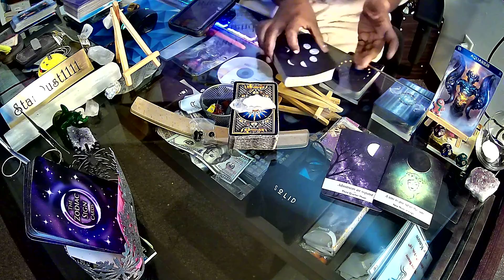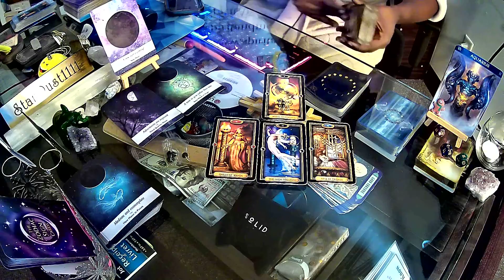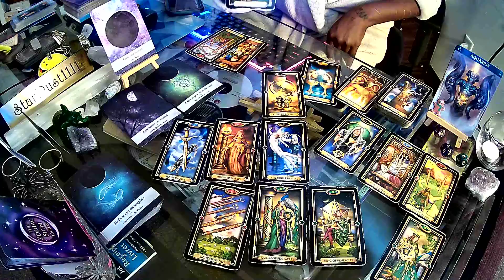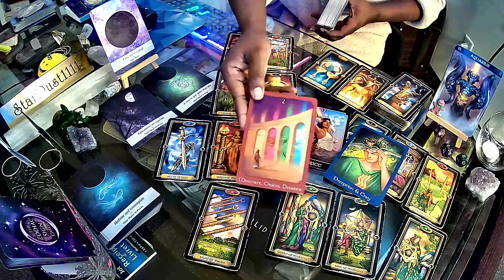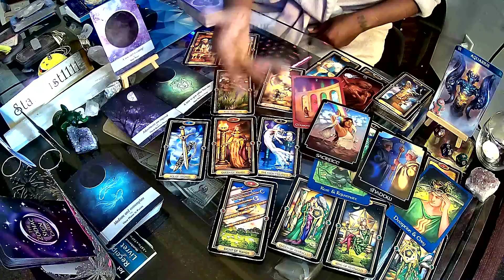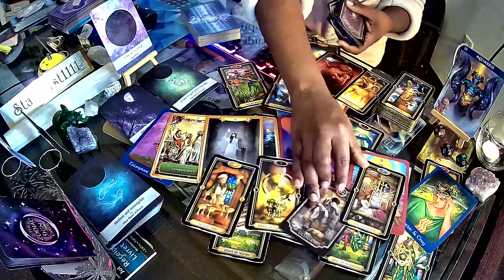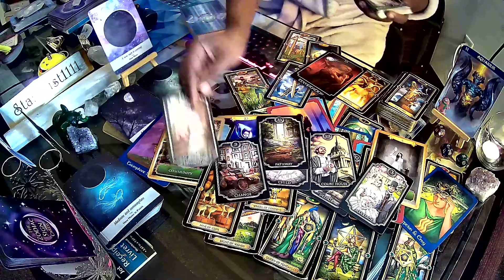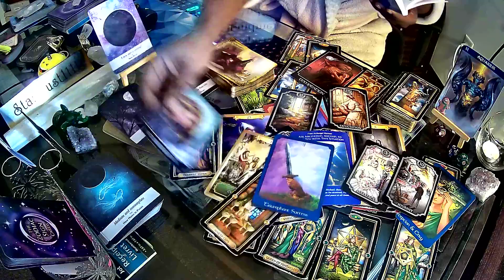Aquarius/ This Toxic Person/Situation Is Dragging U , Adjustments R Required, A New Start Is Coming.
Birthday & Channel Two Year Anniversary Gift Wish List:

15-Min Video Reading $30.00
30-Min Video Reading $60.00